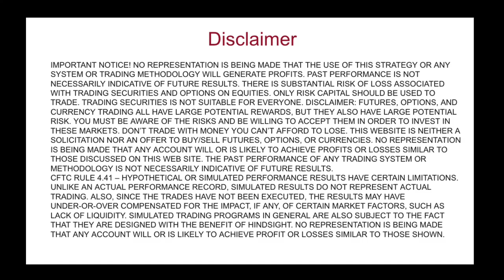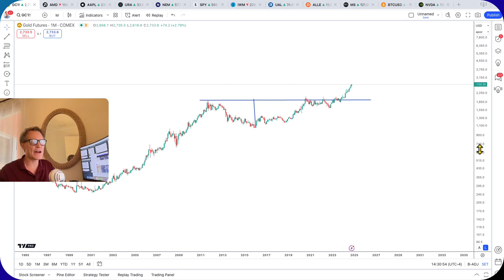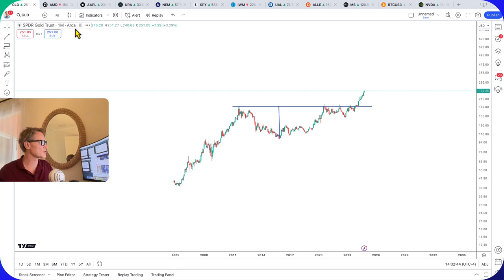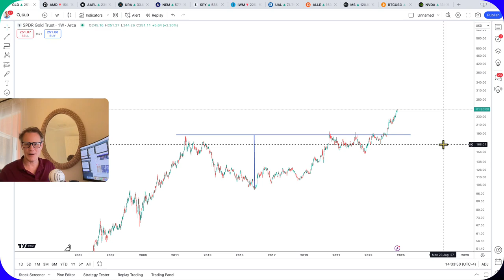What’s Next for GOLD?